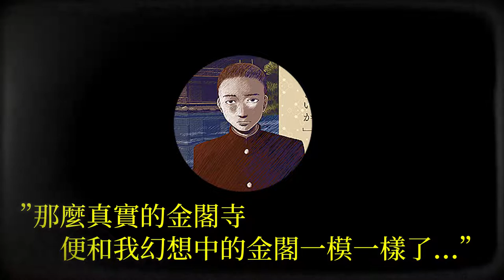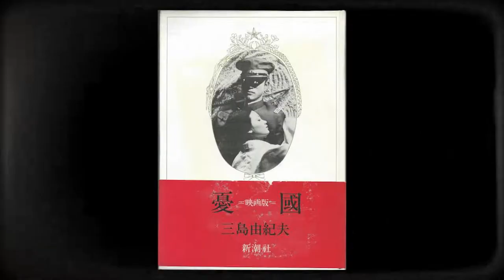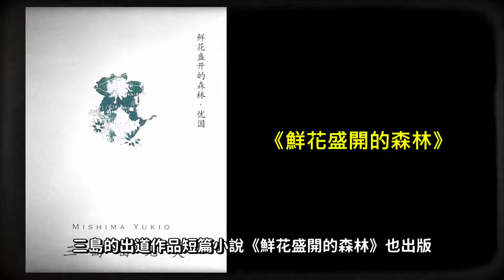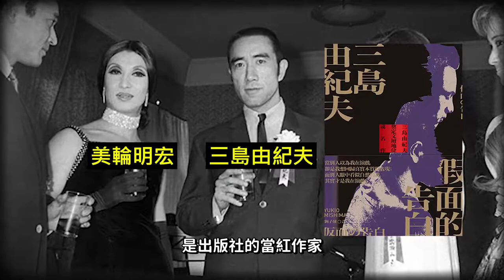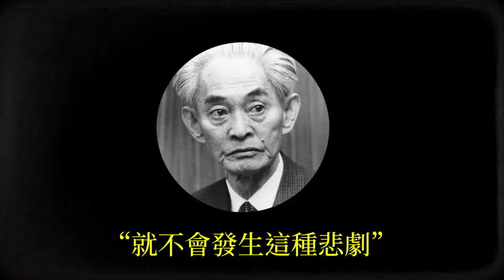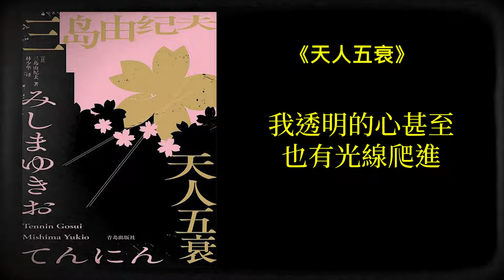【懸案真相】日本大文豪 三島由紀夫發動的駭人事件，最後一位切F的武士，其中連知名女裝藝人美輪明宏都牽扯其中。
這是我們的創作動力

指纹侦破，洗清失踪女童父亲嫌疑，还牵连出许多未破冷案！连环杀手犯下48起凶杀案

逗子市跟蹤狂，預謀犯案，使得法院、網友、徵信社皆為他的共犯，最後還逃脫法律制裁